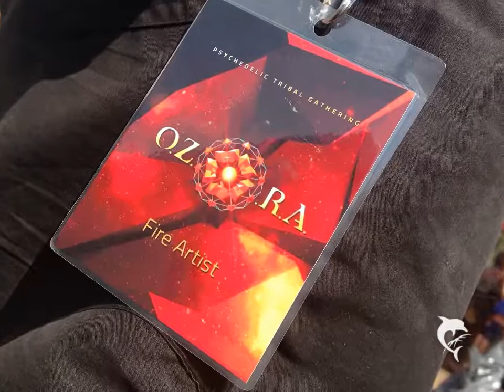Bildershow OZORA 2014 Ungarn Hungary Psy Del Festival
für Gesamtdoku

Abboniere meinen Kanal um über weitere Uploads und den später zusammengeschnittenen After Movie zu sehen

See us on the Dancefloor